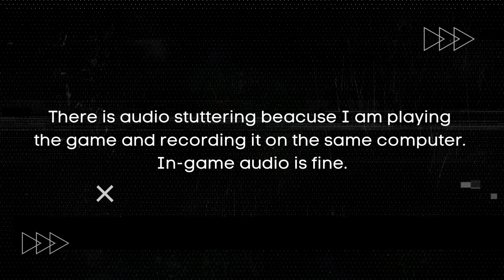Batman Arkham City on Low End PC in 2023 | NO Graphics Card | i3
Do you want to play Batman Arkham City on your low end PC in 2023? Do you have no graphics card or only an i3 processor? Don’t worry, I have a solution for you!

In this video, I will show you how to play Batman Arkham City on your low end PC with no graphics card and i3 processor. You will see how to tweak the game settings and optimize your PC performance to run the game smoothly and enjoyably.

Batman Arkham City is one of the best Batman games ever made. It has an amazing story, gameplay, graphics, and sound. It is also very demanding and requires a high-end PC to run properly. But with my tips and tricks, you can play it on your low end PC without any problems.

Watch this video till the end to see how I play Batman Arkham City on my low end PC in 2023. You will be surprised by how well the game runs and looks. You will also learn some useful tips and tricks to improve your gaming experience.

MINIMUM SYSTEM REQUIREMENTS:
OS: Windows XP, Vista, 7
Processor: Intel Core 2 Duo 2.4 GHz or AMD Athlon X2 4800+
Memory: 2GB RAM
Hard Disk Space: 17 GB free hard drive space
Video Card: ATI 3850HD 512 MB or NVIDIA GeForce 8800 GT 512MB
DirectX®: 9.0c

MY SYSTEM:
Processor: 11th Gen Intel(R) Core(TM) i3-1115G4
Graphics: Intel UHD Graphics, DirectX 12
Memory: 12 GB DDR4 3200Mhz
Storage: 500GB SSD
Game resolution: 1280 X 720

How to Play Batman Arkham City on ANY PC in 2023 (No Graphics Card Required),
Batman Arkham City on a Potato PC in 2023? YES, It’s Possible!,
The Ultimate Guide to Playing Batman Arkham City on a Low End PC in 2023,
No Graphics Card, No Problem! How I Played Batman Arkham City on an i3 PC in 2023,
Batman Arkham City in 2023: How to Run It on a Low Spec PC with No Graphics Card,
Batman Arkham City gameplay,
Batman Arkham City low end PC,
Batman Arkham City no graphics card,
Batman Arkham City i3,
How to play Batman Arkham City on low end PC,
Batman Arkham City 2023,
Batman Arkham City low settings,
Batman Arkham City low spec laptop gamer